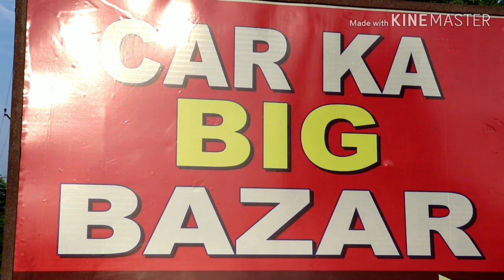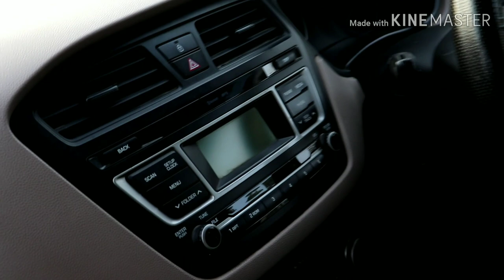Second Hand Car Market Ayodhya || Dzire || Etios || Grand i10 || ignis || ASvlogs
Friends, in this video I have shown you the second hand car bazar of Ayodhya. Finance facility is also available on all the vehicles shown in the video.

लोन पर सेकेंड हैंड कार लेनी है तो ये वीडियो जरुर देखिये आपके लिए काफी अच्छा वीडियो होने वाला है।

BEST DEAL 4 Wheels
ADD : Infrond of Rajkiya Polytechnic
Banbeerpur, NH-28, Lucknow Road, Ayodhya.
Call Timing : 11 to 7 PM.

This video is made just for your information. If you buy an item after seeing it and there is an advantage or disadvantage in it, then you will be responsible for it. Therefore, before purchasing any item, do a thorough inspect and examination.